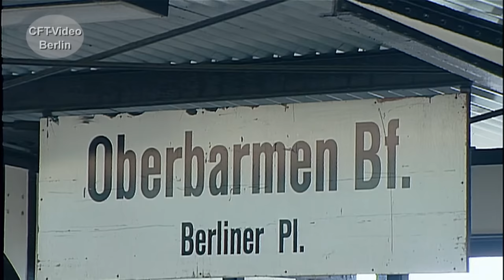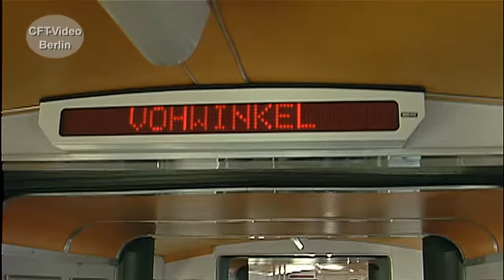Wuppertal: die Stadt der Schwebebahn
Wahrzeichen der Stadt ist die Schwebebahn, die seit über 100 Jahren als Einschienenbahn hängend in geringer Höhe über der Wupper und über den Straßen schwebt. Seit Anfang 2017, sind neue Fahrzeuge der Reihe GTW 15 unterwegs. Für eine Dokumentation über die Verkehrsmetropole an der Wupper, sind wir mitgefahren und haben an der Strecke gewartet. Hier mehr